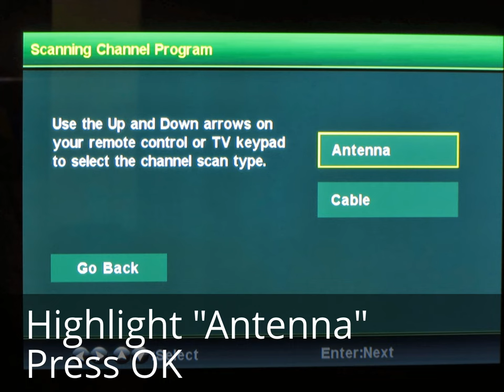Seiki TV setup using antenna (OTA)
This video was created to assist customers during the initial setup of their new Seiki HDTV when using an antenna as the source.